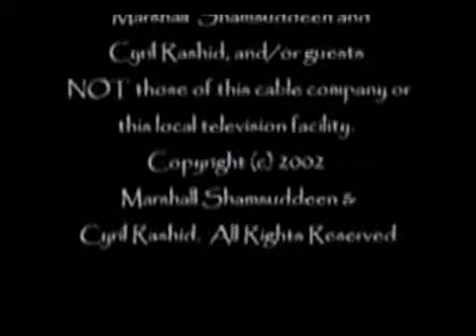Yusuf Estes Interviewed by Marshall Shamsideen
The Title: Yusuf Estes Interviewed by Marshall Shamsideen
Language: English
The Lecturer : Yusuf Estes
Reveiwers : Muhammad AbdulRaoof
Short Description: In this episode Shaikh Yusuf Estes interviewed by Marshall Shamsideen.
Addition Date: May 31,2011
Attachments of the Item : 1